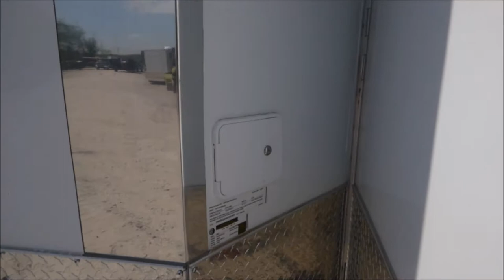Concession Trailer 8.5'x20' White - Event Catering Food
Concession Trailers are build
Trailer size 8.5x20
6' concession window
Trailer height 7.5
Trailer color white
(2) 5200lb axles with brakes
A/c&heat package
Steel wheels with radial tires
6' concession window with glass and sreens and flip up counters outside
5' concession window with glass and screens and flip up counters outside
Aluminum mill walls and ceilings
Insulated walls and ceilings
Rubber coined floors
24" stone guard around entire bottom of trailer
Sinks and tanks package 30 gal. fresh 50 gal. waste 6 gal water heater
36" generator box on back of trailer with slide out tray and drop leg
36" rv style side entry door with screens
36" bathroom door on nose
7x3 grease hood
(2) 50lb propane cages
City water fll box
Crank jacks on all four corners
Roller wheels to protect jacks
Extended tongue
LED exterior and interior lights
Restroom package in nose (separate quote)
Aluminum mill counters and cabinets
100 amp electrical package with 20 amp plugs and independent circuits